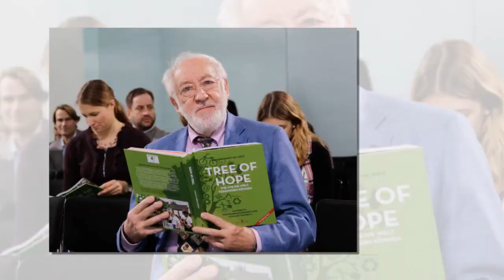Dieter Hallervorden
Dies ist keine Filmzusammenfassung oder Filmrezension!

Melden Sie sich an, um das erstaunliche Leben um Sie herum zu entdecken!
Für Videos werden Google-Suchbilder verwendet. Wenn es sich also um ein urheberrechtlich geschütztes Bild handelt, kontaktieren Sie mich bitte. Ich habe in in- und ausländischen Zeitungsquellen nach weiteren Materialien gesucht, um Informationen für das obige Video zu erhalten

Die Videos auf diesem Kanal zeigen das Leben und die Karrieren unvergessener Prominenter. Wir veröffentlichen Erzählungen bewusst und gezielt, um die Welt aufzuklären und zu verändern. Tragen Sie noch heute zu Black Star bei und helfen Sie uns, unsere Erzählungen zu teilen.
Wenn Sie etwas zu unserem Kanal beitragen möchten, kontaktieren Sie uns bitte